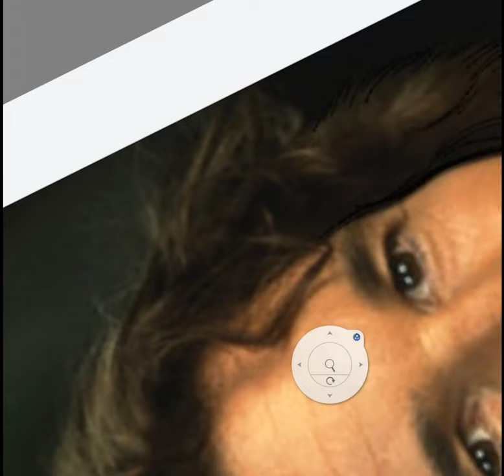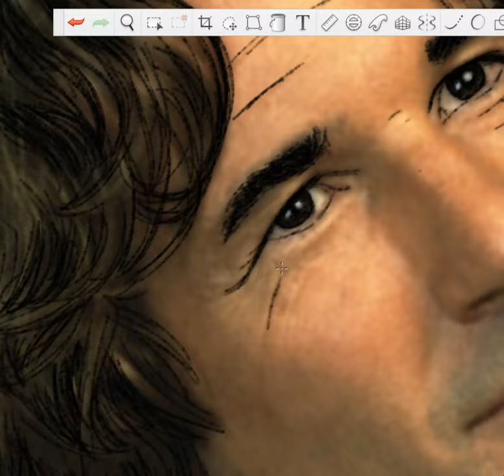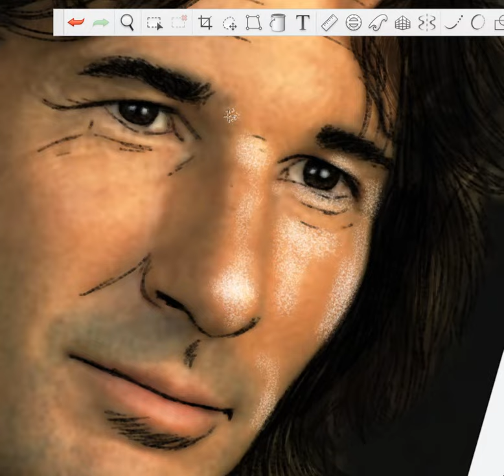Richard Gere, First Knight Lancelot Sketch Timelapse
This sketch features Richard Gere in his role as Sir Lancelot, King Arthur's First Knight (1995). Featuring words from the film and the amazing soundtrack from Jerry Goldsmith.